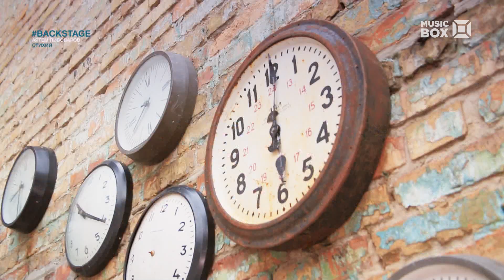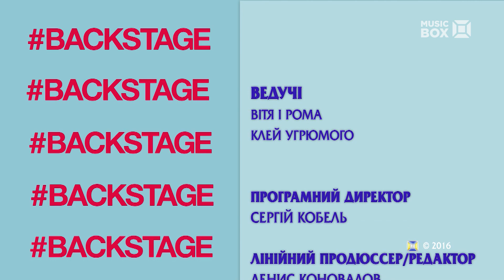BACKSTAGE - Артем Пивоваров - Стихия